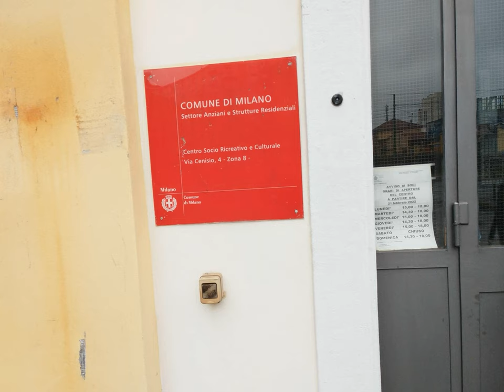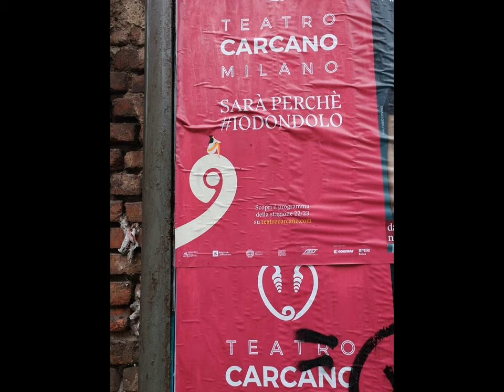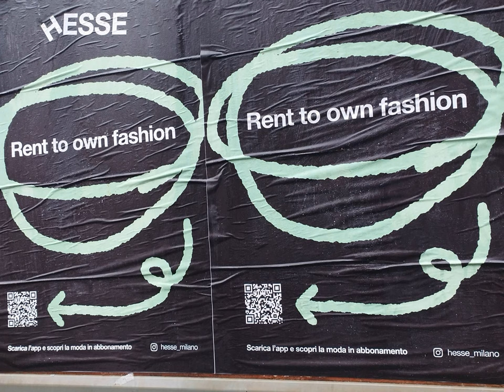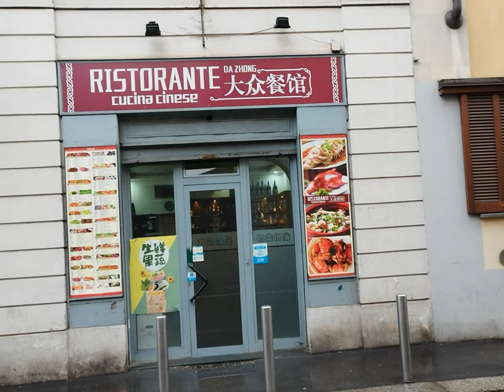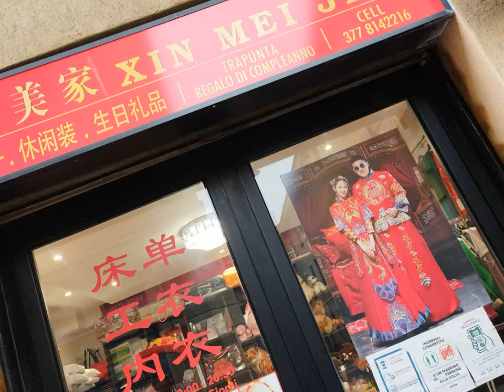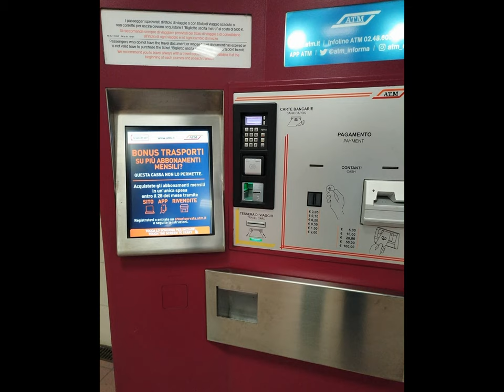MI wandering 'MM lilac' Cenisio et al. [by Sergio Conegliano]